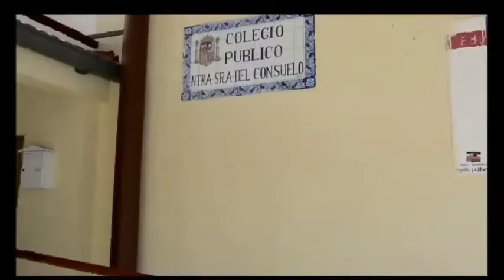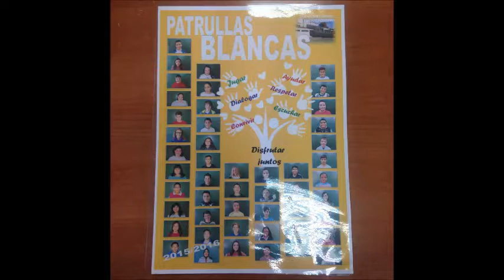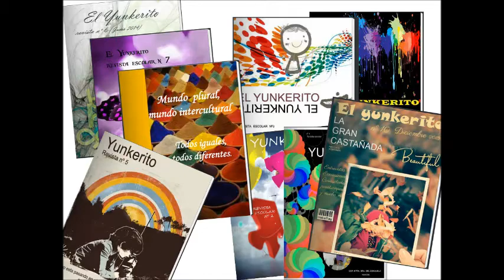PRESENTACIÓN NUESTRA SEÑORA DEL CONSUELO YUNCOS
VIDEO DE PRESENTACIÓN DE ALGUNOS DE LOS PROYECTOS Y ACTIVIDADES  QUE SE DESARROLLAN EN NUESTRO COLEGIO